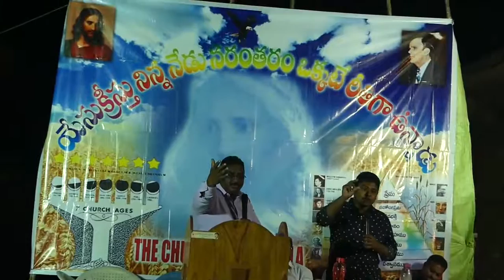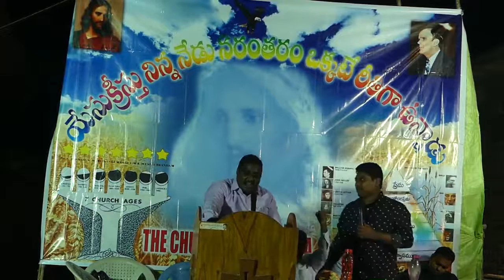17-213E Br.Roy Matthew and Sunil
Pr. Sadanandam Church
Kakani